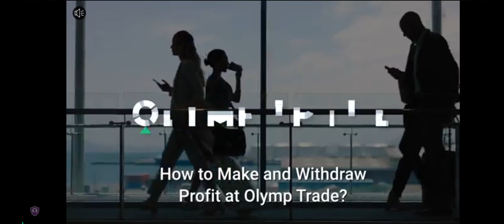#1 gameplay of asphalt 9 legends /trendingshorts asphalt9 old version